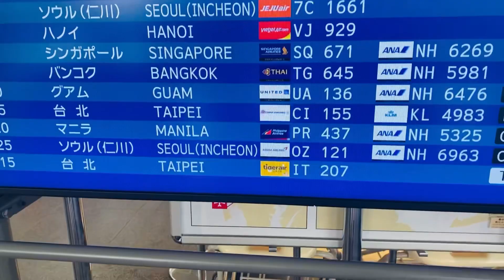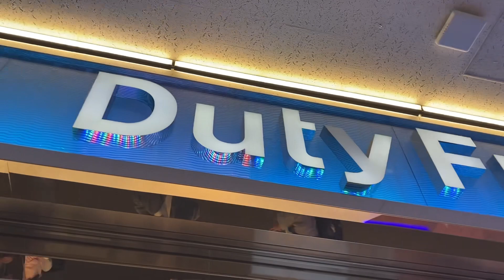Philippine Emergency vlogs feb 2,2023#almasekivlogs￼